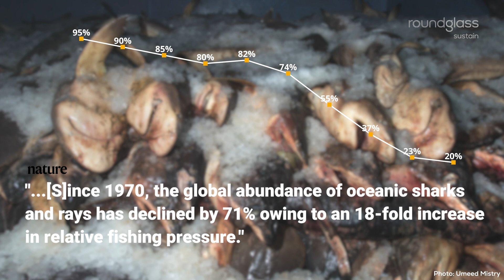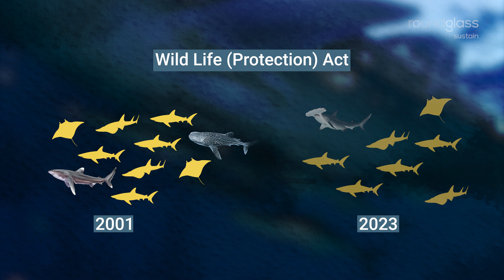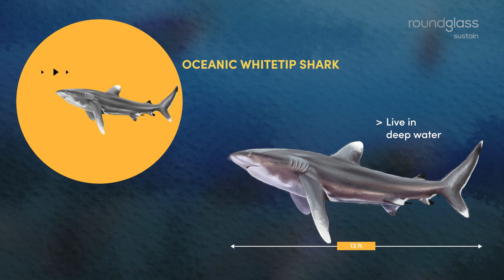A Fisher’s Guide to Conservation: How to Identify and Conserve Sharks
With their cinematic finwork and sharp teeth, sharks are some of the most widely featured marine creatures in popular culture.

But outside of the films and the cartoons, their numbers are dwindling, often due to overfishing for human consumption.

In an effort to conserve these majestic creatures, we've collaborated with InSeason Fish to introduce you to some protected shark species and their characteristics.

Watch this video to learn about the hammerhead shark, the whitetip and the whale shark, the world's largest fish-- and learn what you can do to stop their numbers from declining.

Produced by: Samreen Farooqui
Script: Radhika Raj
Concept, Edit & GFX: Malayka Shirazi
Mixing & Mastering: Amit Kalra
Illustrations: Inseason Fish
Executive Consultant: Megha Moorthy

Timestamp
0:00 – Intro
0:23 – How to Identify and Conserve Sharks
0:57 – Decline in Sharks Population
1:34 – Threatened Species of Sharks
2:54 – Living Pattern of Sharks
3:15 – Conservation of Sharks

About Us: Roundglass Sustain is a social impact initiative passionate about protecting India’s wildlife and its habitats. Through beautiful films, photography, and conversations, we bring India’s wildlife and ecosystem to life.

We work with scientists, conservationists, and communities to create content that’s fun, easy to understand, and inspiring. Our goal is to help everyone feel closer to nature and take small steps to protect it via our storytelling that supports conservation efforts by raising awareness and helping protect wildlife.